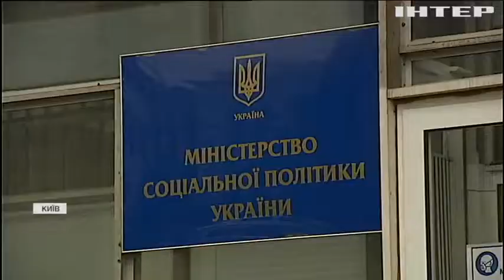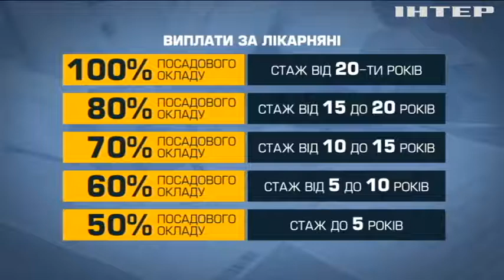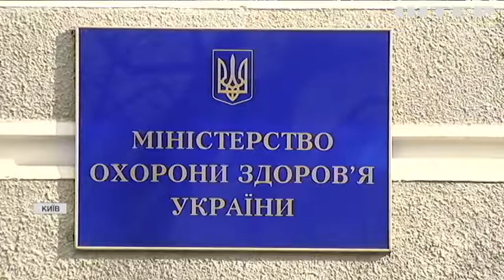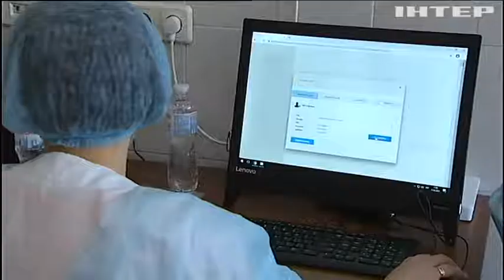Виплати "лікарняних": у Мінсоцполітики запроваджують антисоціальний законопроєкт - Сергій Каплін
Люди будуть в буквальному розумінні цього слова вимирати на робочих місцях, - застерігає представник Федерації профспілок України Сергій Каплін